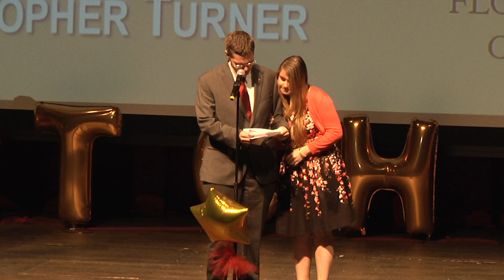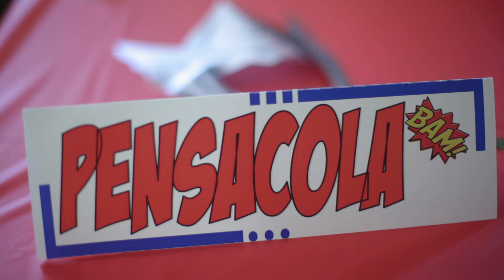Florida State University College of Medicine Match Day 2015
Graduating students in the Florida State University College of Medicine Class of 2015 received notification today of where they will enter residency training this summer. This FSU College of Medicine class will be the 11th to graduate from the medical school, which first enrolled students in 2001.